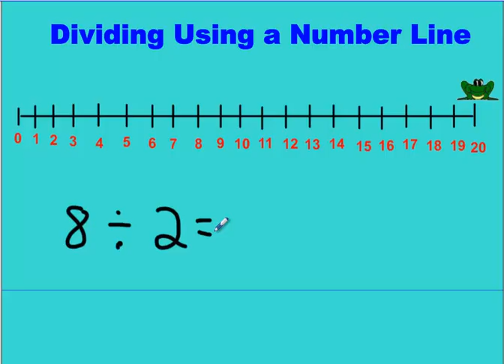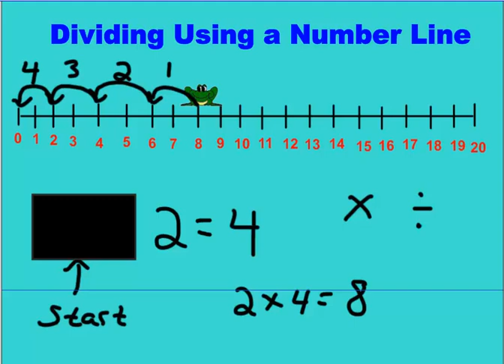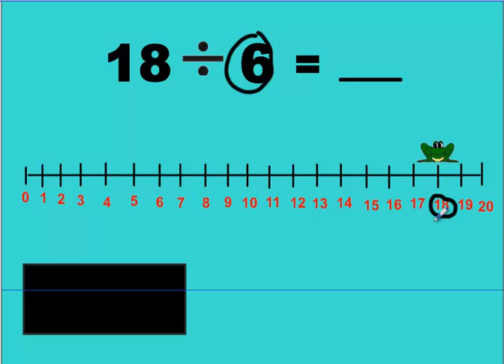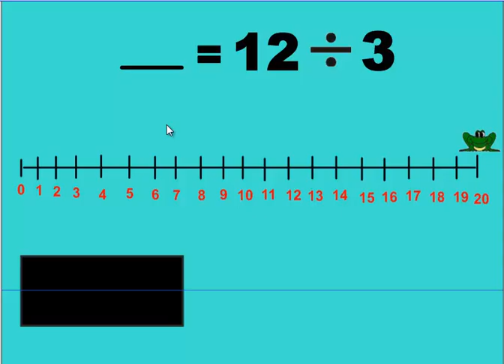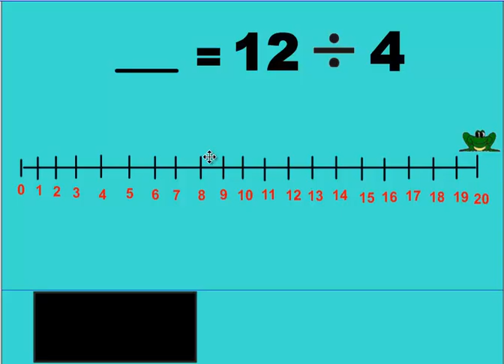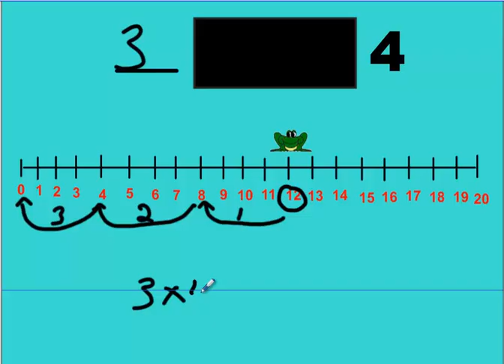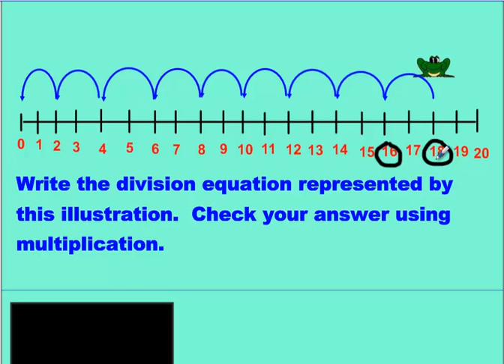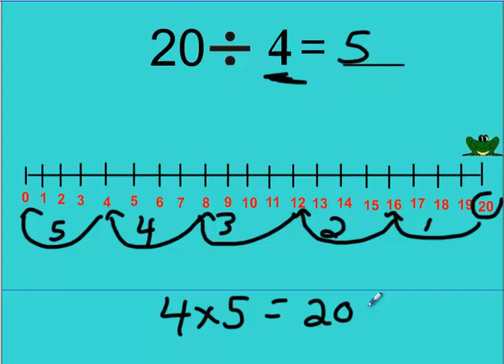Division Using A Number Line